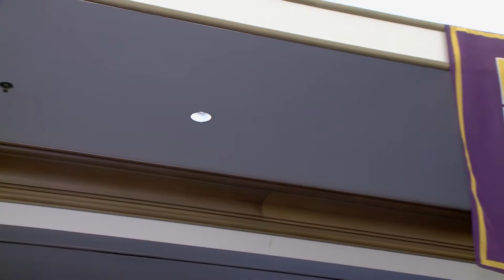VIDEO: Biggest question for LSU going into SEC Media Days and 2021 season